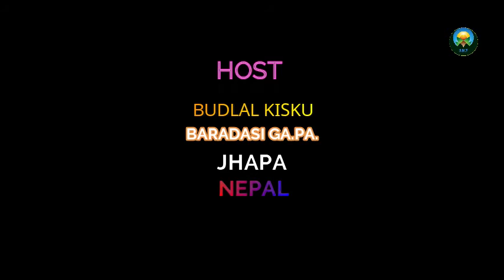SANTHALI ONLINE SINGING COMPETITION NEPAL VIDEOS 2020 .(first round) Mahendra Soren Contestant No.13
ᱢᱟᱱᱚᱛ 🙏 ᱡᱚᱦᱟᱨ
Sirjan Medie entertainment   Youtube Channel ᱨᱮ ᱡᱩᱲᱟᱣ ᱟᱠᱟᱱ ᱯᱮ ᱟᱯᱮ ᱥᱟᱱᱟᱢ ᱜᱚᱜᱚ ᱵᱟᱵᱟ ᱵᱚᱭᱦᱟ ᱢᱤᱥᱤ ᱠᱚ ᱥᱟ.ᱜᱩᱱ ᱫᱟᱨᱟᱢ ᱜᱮ |

        ᱱᱮᱯᱟᱞ ᱨᱮᱱ ᱥᱚᱱᱛᱷᱟᱞ ᱵᱚᱭᱦᱟ ᱢᱤᱥᱤ ᱠᱚ ᱞᱟ.ᱜᱤᱫ ᱢᱤᱫ ᱥᱩᱱᱟ ᱵᱟᱨᱟᱵᱟ.ᱨᱤ  ᱚᱵᱚᱥᱚᱨ ᱞᱮᱠᱟᱛᱮ ᱱᱮᱯᱟᱞ ᱨᱮᱱ ᱨᱤᱜᱤ ᱯᱩᱭᱞᱩ ᱚᱱᱞᱟᱭᱱ(Online) ᱥᱚᱱᱛᱷᱟᱞ ᱥᱤᱨᱤᱧ ᱨᱮᱱᱟᱜ ᱵᱷᱤᱰᱤᱭᱳ ᱯᱨᱚᱛᱤᱜᱳᱜᱤᱛᱟ ᱦᱩᱭᱩᱜᱚ-ᱠᱟᱱᱟ | ᱚᱲᱟᱜ ᱠᱷᱚᱱ ᱜᱮ ᱠᱩᱞ ᱠᱟᱛᱮ ᱟᱯᱷᱱᱟᱨ ᱵᱷᱤᱛᱨᱤ ᱨᱮ ᱩᱠᱩ ᱛᱟ°ᱦᱮᱟᱠᱟᱱ ᱠᱚᱞᱟ ᱩᱰᱩᱜ ᱠᱟᱛᱮ ᱫᱤᱥᱚᱢ ᱛᱟᱞᱟ ᱨᱮ ᱯᱟᱥᱱᱟᱣ ᱪᱷᱩᱴᱟ.ᱣ ᱢᱮᱱᱟᱭᱟ Sirjan Medie entertainment Pvt Ltd,ᱡᱚᱦᱟᱨ

      मानत जाेहार 🙏🙏🙏 Sirjan Medie entertainment   Youtube Channel रे जाेडाव अाकान पे अापे सानाम बाेयहा मिसि कु सागुन दाराम गि ।
नेपाल रेंन सन्थाल बोयहा मिसि को लागिद् मिद् सुना बाराबरी अबसर लिकाते नेपाल रिगि प्रथम(पुयलु) अन्लाईन सन्थाल सिरिञ रेनाग् भिडियो प्रतियोगिता हुयुग् काना, अडाह् खोन गि कुल काते आफ्नार भित्री रें उकु तांहेआकान कला उडुक् काते दिसम ताला रे पास्नावं छुटोवँ मिनाया Sirjan Medie entertainment Pvt Ltd,जोहार

आले पाजा लागिद् (ᱟᱞᱮ ᱯᱟᱡᱟ ᱞᱟ.ᱜᱤᱫ):-

नुन्का गि आपे हं सेलेद् लागिद् आलेया सम्पर्क(ᱱᱩᱝᱠᱟ ᱜᱮ ᱟᱯᱮ ᱦᱚ° ᱥᱮᱞᱮᱫ ᱞᱟ.ᱜᱤᱫ ᱟᱞᱮᱭᱟ ᱥᱚᱢᱯᱚᱨᱠ) :-
IMO,Whatsapp No